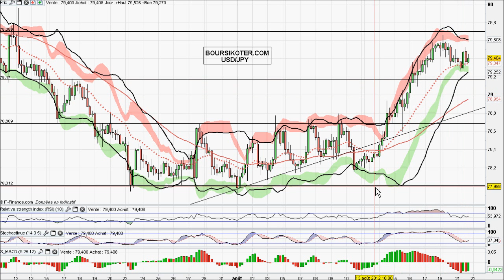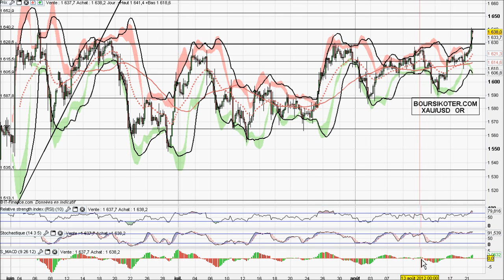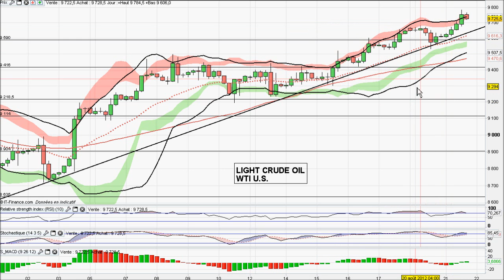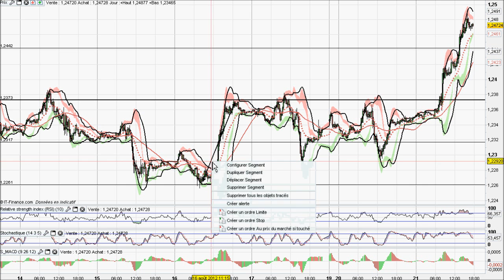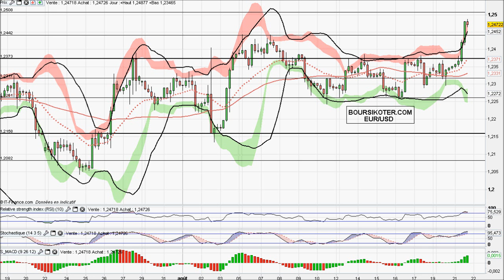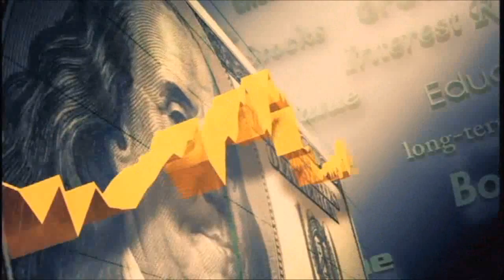Analyse video forex et matieres premieres du 21/08/2012 par boursikoter.com